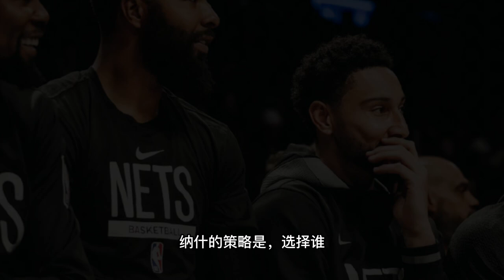隊內兩位大佬已默許：交易追夢！ 1換2方案初步成型！ 西蒙斯4分6失誤，杜蘭特選錯人！ 納什真的該下課了！ 連續缺席兩場季前賽！ 濃眉還能打球嗎？NBA